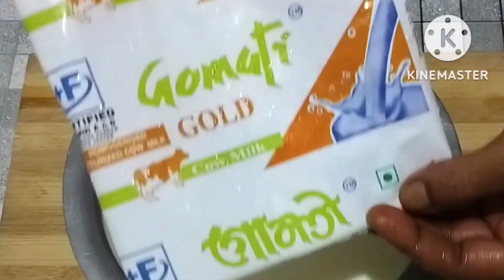How to Make Toned Milk at Home Very Very Simple & Easy Method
How to Make Toned Milk at Home Very Very Simple & Easy Method / Low Fat Milk at Home / Weight Loss Milk Recipe / Toned Milk Kaise Banaye /
My Playlist (Chalkumro Recipe ):-